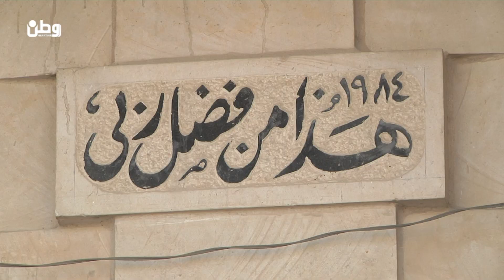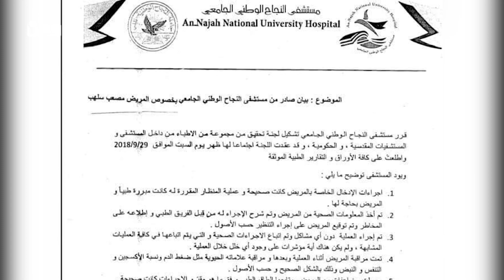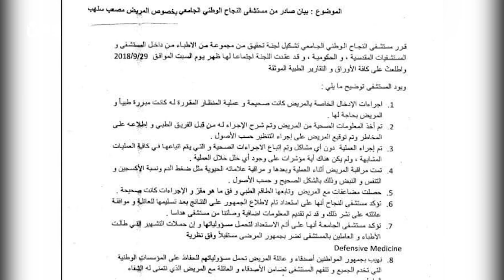عائلة سلهب تروي ما حصل مع ابنها لوطن ، ومشفى النجاح يكتفي باصدار بيان !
نابلس – وطن للانباء – فارس المالكي : ذهول وصدمة. خوف وقلق. دموع وحزن وغضب. حالة غليان. هلوسة احيانا. ربما هذا اقل ما يمكن أن يطلق على حالة عائلة سلهب التي ذهبت ابنها إلى مشفى النجاح الوطني الجامعي وهو يسير على قدميه من اجل عملية منظار بسيطة. لتعود بدونه، ولا تحمل إلا الأمل أن يعيش ولو كان مشلولا.